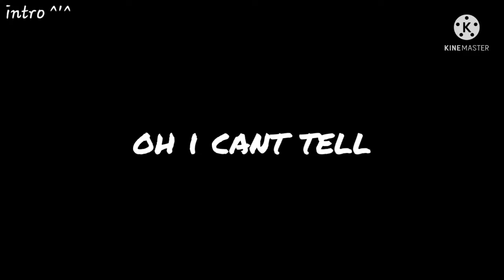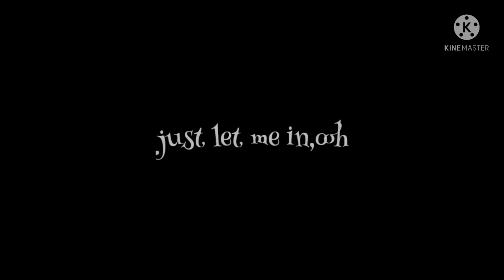🌲lily🌲||🎵gcmv🎵||sonf from Alan walker||video created by me :)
Music in this videoLearn moreListen ad-free with YouTube PremiumSong

Sony ATV Publishing, Polaris Hub AB, CMRRA, UNIAO BRASILEIRA DE EDITORAS DE MUSICA - UBEM, Warner Chappell, LatinAutor - PeerMusic, BMI - Broadcast Music Inc., Abramus Digital, LatinAutorPerf, ASCAP, and 8 Music Rights Societies

AllK-391Pop MusicRelatedFrom 7cloudsRecently uploadedWatched